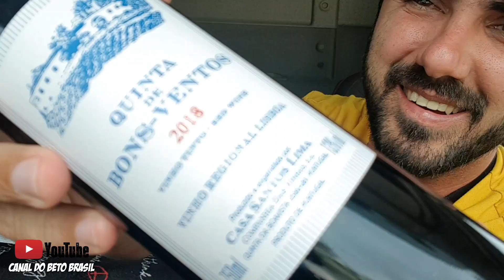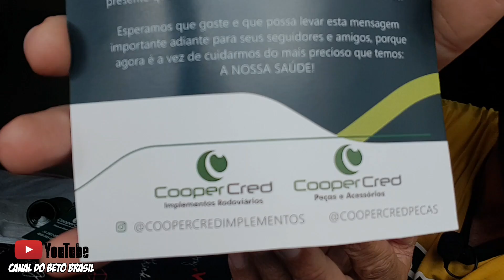Lava rápido, isso é diversão aqui! | Imagens aéreas | Viagem para Recife | 137/20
Ester Lar
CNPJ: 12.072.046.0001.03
Banco: Caixa Econômica Federal
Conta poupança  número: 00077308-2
Agência: 2022
Operação:013

Obs.:  Queridos(as) seguidores(as),  Evitem  fazer depósitos em lotéricas.  Dê preferência a caixas eletrônicos e transferência via internet.

contato para doações watzap (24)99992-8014 falar com Lucio

✅ Parceiros do canal:

POSTO ARCO-ÍRIS DE APARECIDA SP

✅ Visite o site e faça a cotação de frota

CANAL DIARIO DO BETO BRASIL

📲 Whatsapp do canal:
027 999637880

Beto Salazar

👨‍💻Página no Facebook:
Fãs do canal do Beto Brasil

BetoBrasilCbb

😀 Beto Brasil

Viagens a bordo de um caminhão carreta baú Volvo FH 460